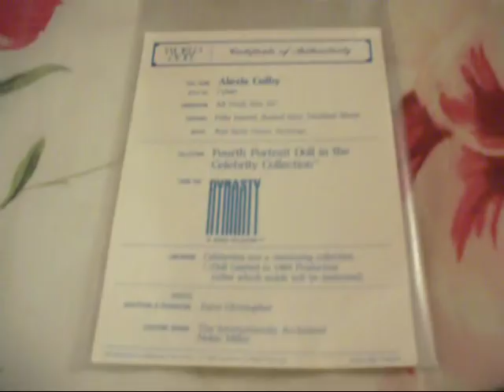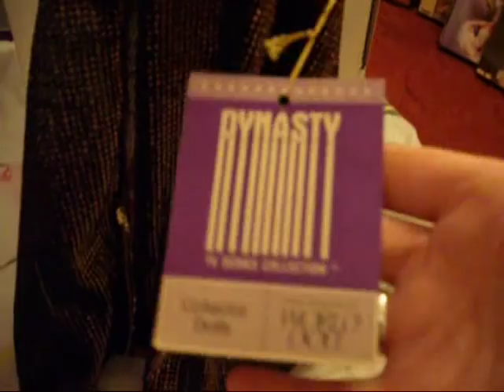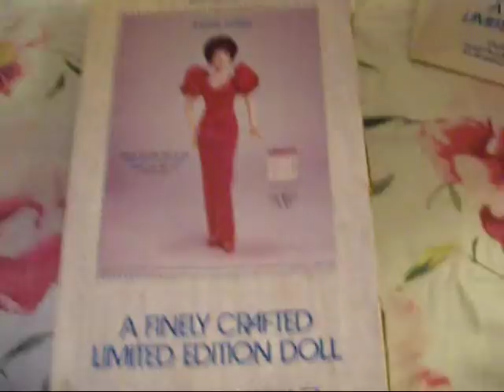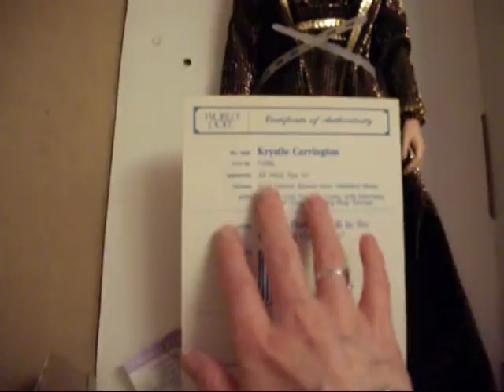My DYNASTY Doll Collection Joan Collins & Linda Evans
My DYNASTY WORLD DOLL COLLECTION 1984 ISSUE LIMITED EDITION FIGURES 19 INCHES TALL I have 3 of each figure

so dynasty fans and doll lovers enjoy this camp far out 80s glam video extravaganza kmc 2011